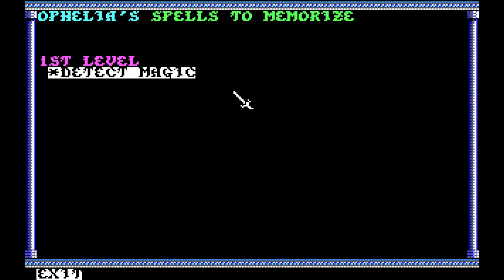RPG Crawler Plays Secret of the Silver Blades | 2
Let's play Secret of the Silver Blades, an oldschool AD&D gold box classic.

BTC: bc1qx0z6lf7wh627dgl9r7n5dmpm3tptdlr2dxyck4